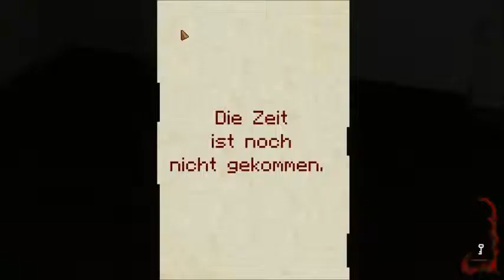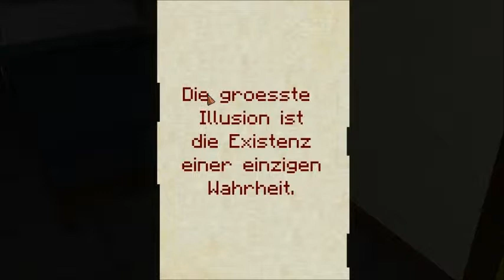Gruselspaß Im Minecraftstil | 7Days #1